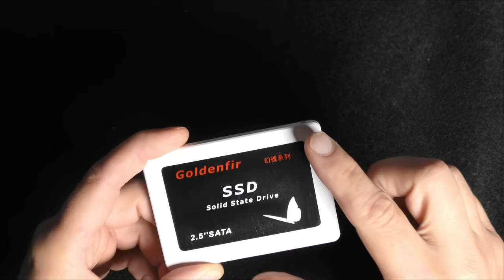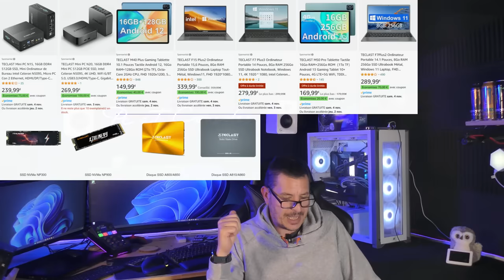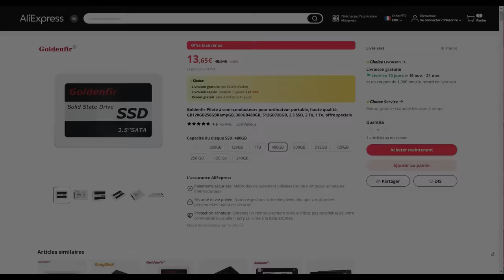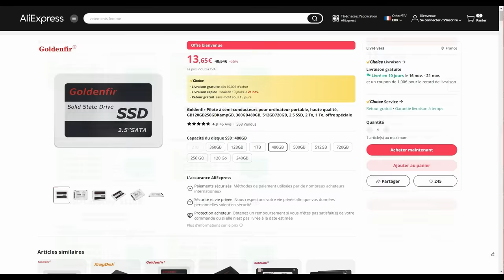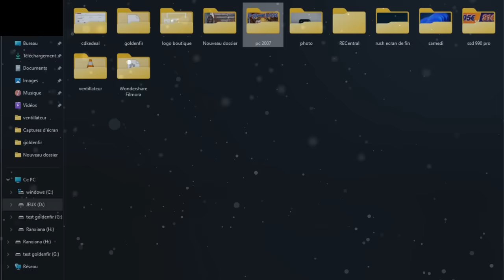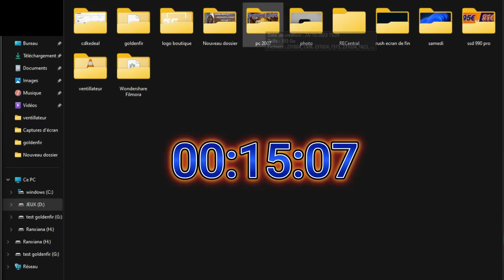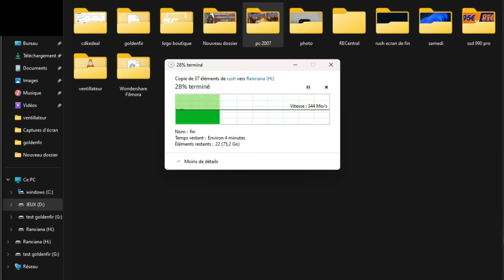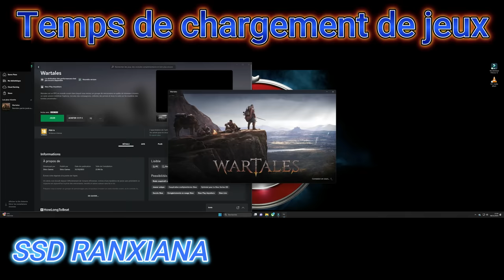Est-ce que le SSD abordable de 480Go chez ALIEXPRESS est fiable ? Mon verdict !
Salut tous le monde. Dans cette vidéo, je donne mon avis complet sur le SSD de 480Go vendu sur ALIEXPRESS, en me basant sur sa fiabilité, sa durabilité et ses performances. Si vous envisagez d'acheter ce SSD, ne manquez pas cette vidéo qui pourrait vous aider à prendre une décision éclairée.

Code de réduction de 25 % sur CDKdeals.com : PC25

Unboxing - 00:00
Démontage - 00:30
Test - 05:58
Conclusion - 11:21

Goldenfir SSD 480Go